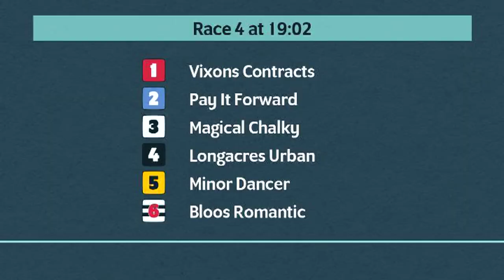Monmore Greyhounds Races on 2nd May 2024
Race meeting at Monmore Greyhounds on 2nd May 2024.